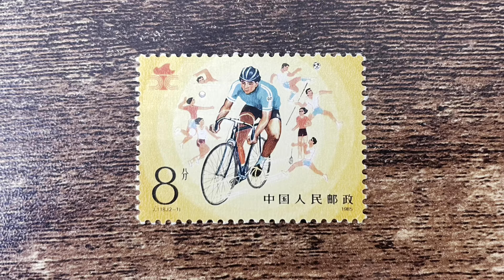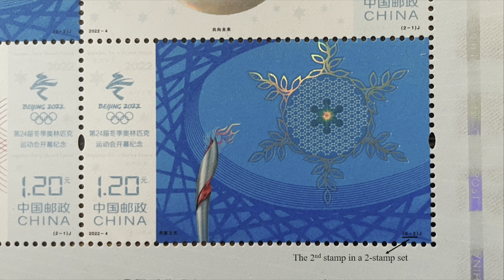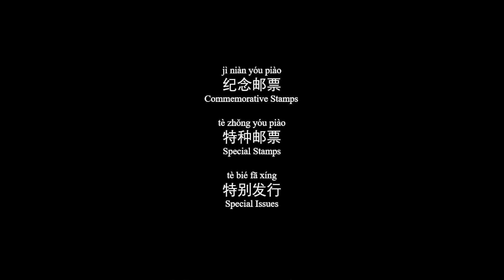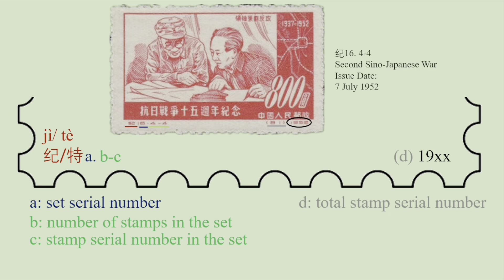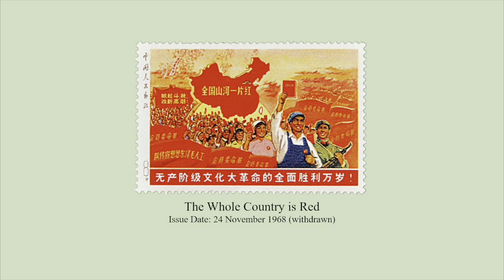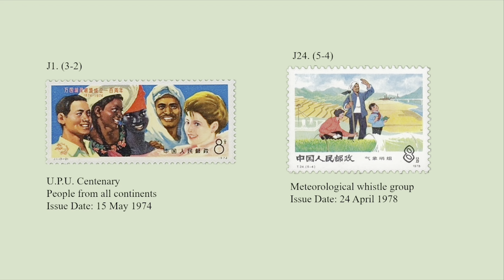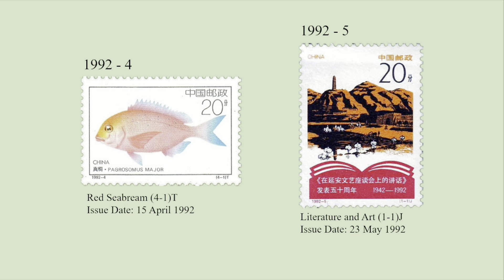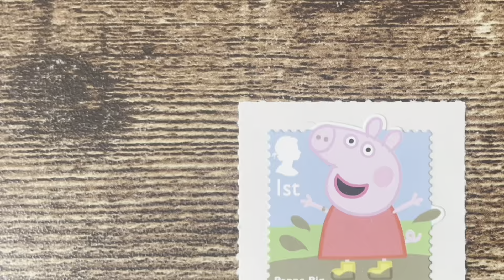Numbering of China Stamps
If you got some stamps of China, you probably see some numbers at the bottom of the stamps. In this episode, let's talk about the numbering system of China Stamps.

00:00 Introduction
00:34 An example
01:44 The types of stamps
03:11 Stage 1
04:36 Stage 2
05:18 Stage 3
05:54 Stage 4
06:50 Stage 5
09:25 Summary